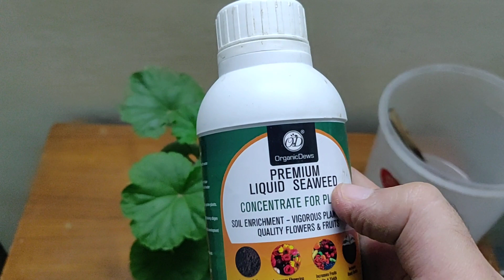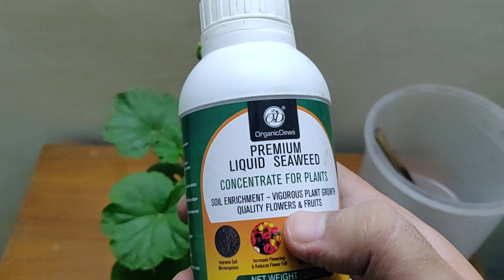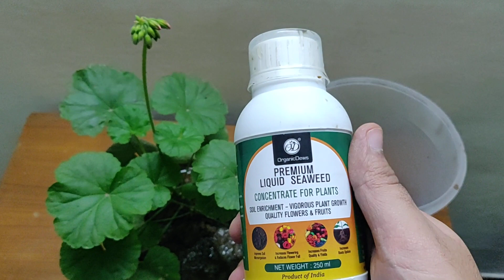Best Organic Fertilizer For Your Plants at Home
In this video, we will talk about an organic fertilizer which will not only boost your plants' growth but will also give nourishment to the soil.